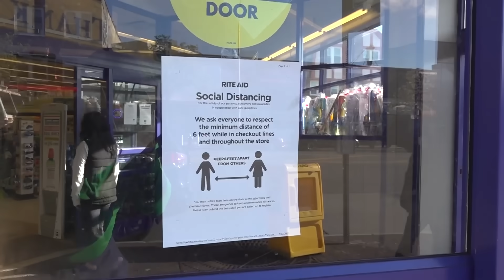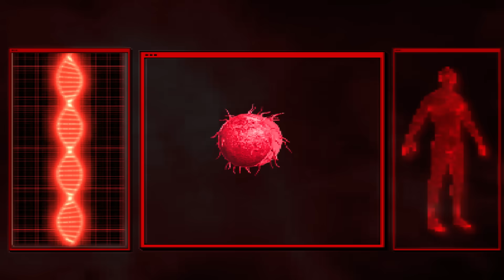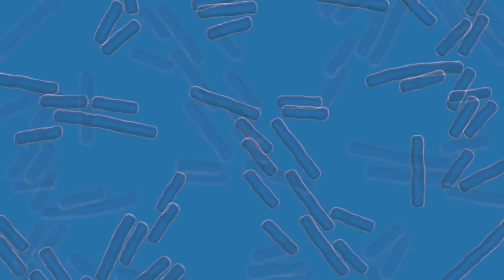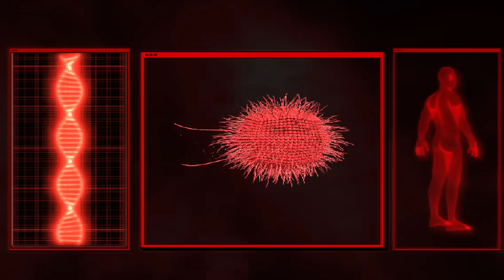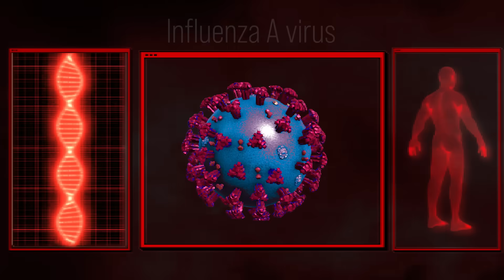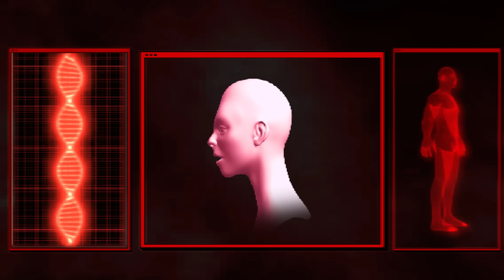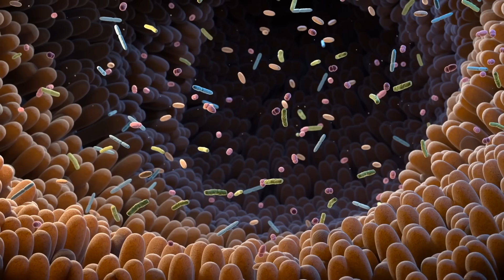Viruses With ARMS?! Scientists Shocked by Discovery